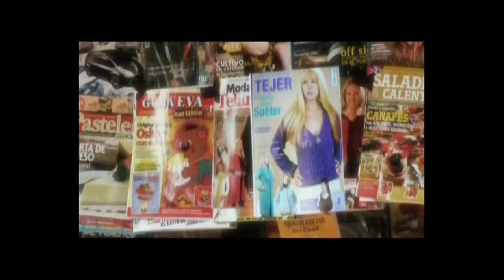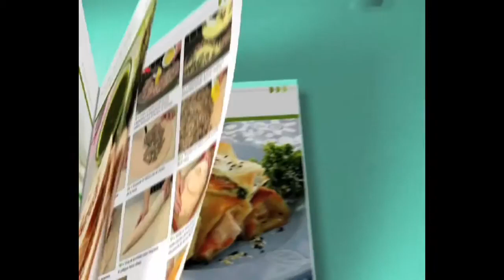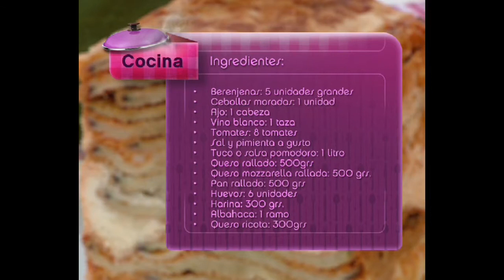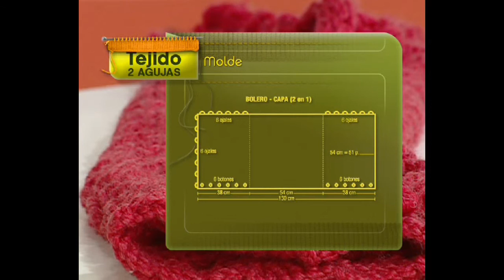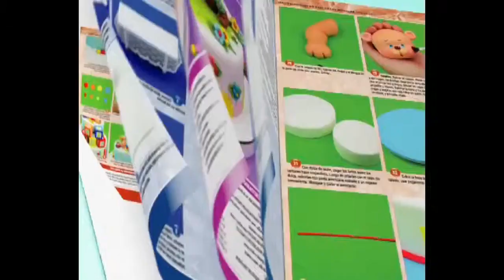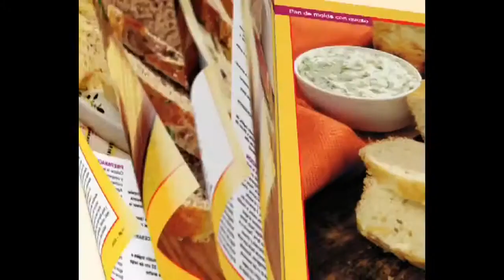Mabel Gomez - Bienvenidas TV - Nos enseña a realizar un Bolero/Capa a 2 agujas.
Mabel Gomez nos enseña a realizar un Bolero/Capa a 2 agujas.